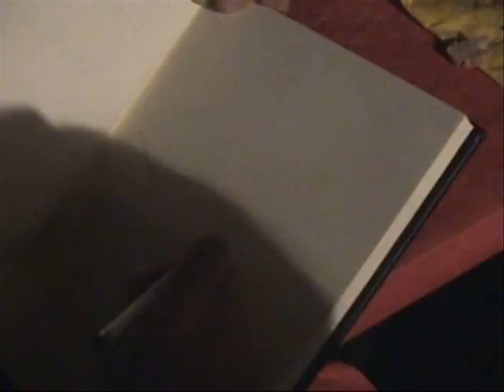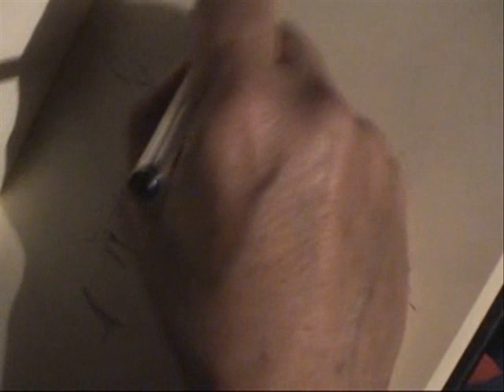ZAGOR TV : RADUNO 50° NARNI-STEFANO ANDREUCCI DISEGNA TEX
Uno dei migliori disegnatori italiani: Stefano Andreucci.Gli abbiamo chiesto di disegnare cio' che preferiva e ne è venuto fuori questo meraviglioso TEX.